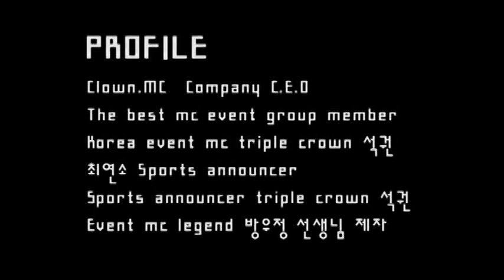MC광대 [ 진행은 연기!! 제수쳐로 웃겨라!! ] 혼자 말하고 혼자 웃기고!! 원맨쇼란 이런것 아닐까? 애드립으로 스토리 만들어가기~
누구나 무대에서 MC가 될수있는 MC광대 채널입니다.
실전 진행,애드립,인터뷰기법등과 MC광대의 자유롭고 재미있는 생활을 함께 공유하세요!!

대한민국 누구나 틀에 갇히지않는 일상과 프로MC가 되는 그날까지!

구독! 꾸욱~~~ 눌러 주시면
MC광대의 일상탈출과 진행관련 영상을 공유할수있습니다

관련키워드.